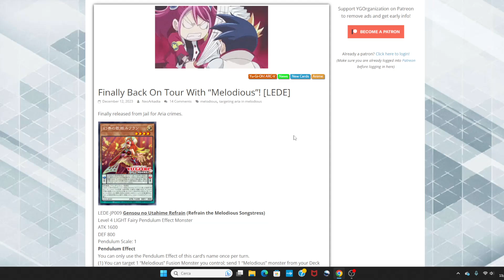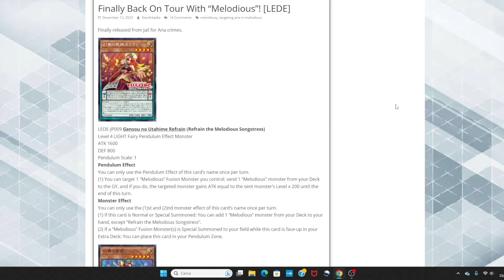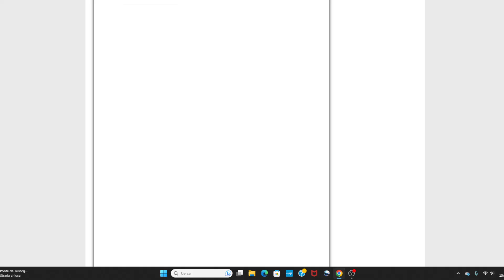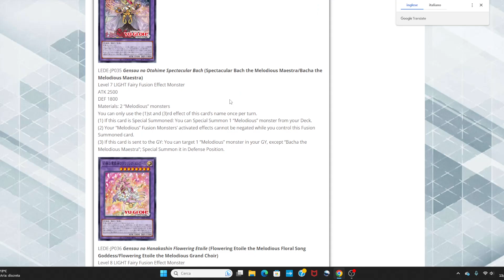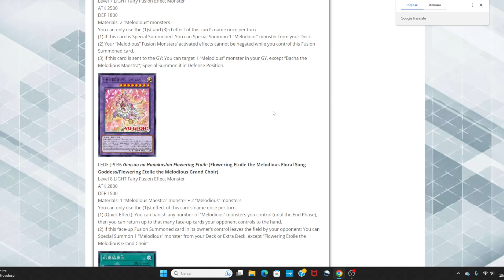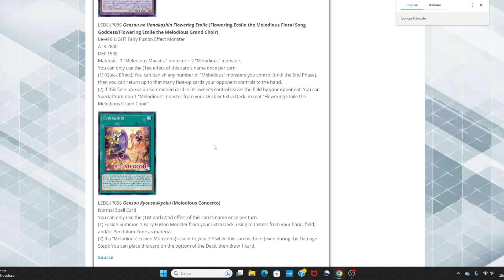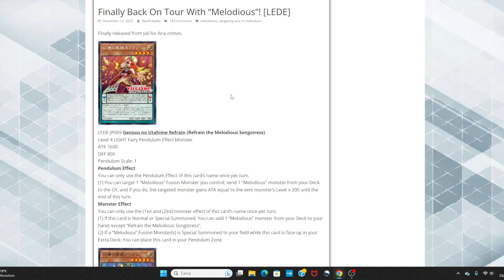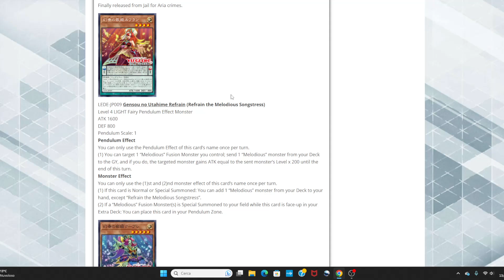Ci CONFERMANO il Pack Luce? Melodious ACQUISISCE supporti di un CERTO LIVELLO! YUGIOH